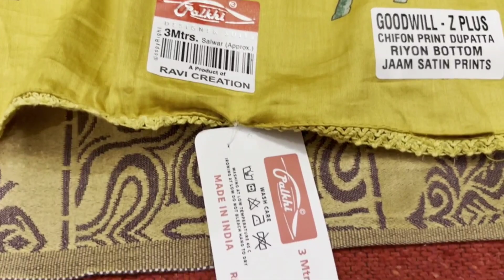गर्मियों के सस्ते और अच्छे सूट ❤️ ओरिजिनल PALKHI ब्रांड के सूट 🙏 ऑर्डर no 9818735222